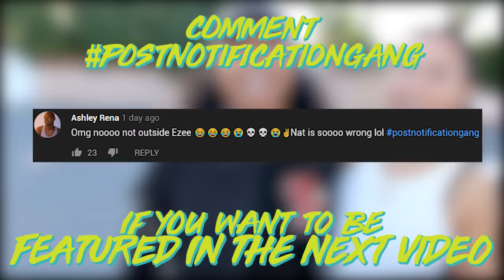Introducing My CRUSH To My BESTFRIEND (She's JEALOUS)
I Introduced My CRUSH To My BESTFRIEND and She was JEALOUS..